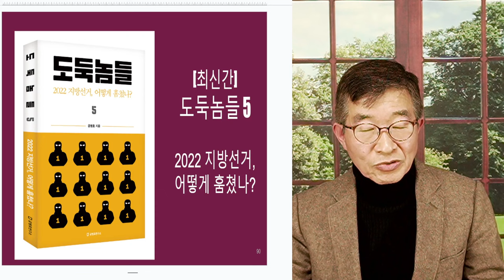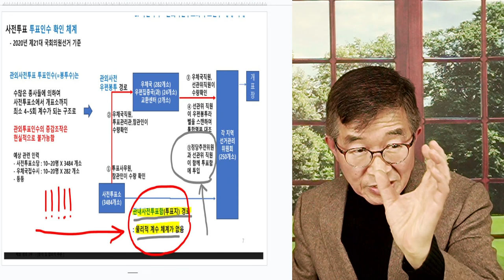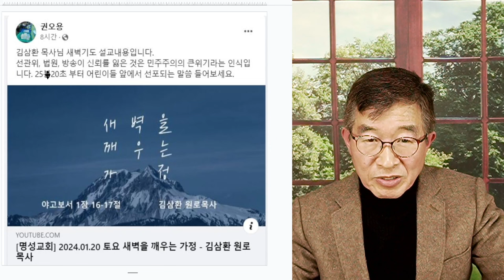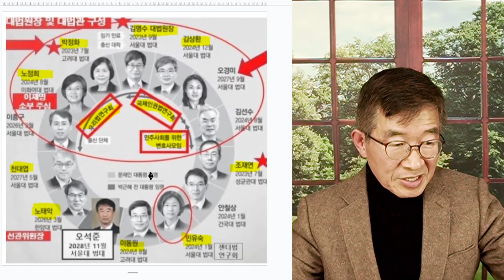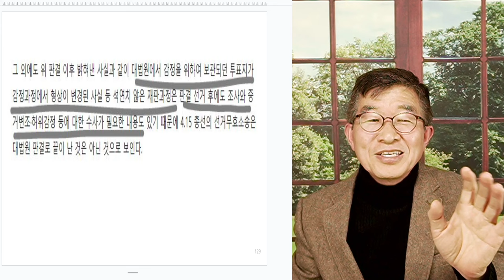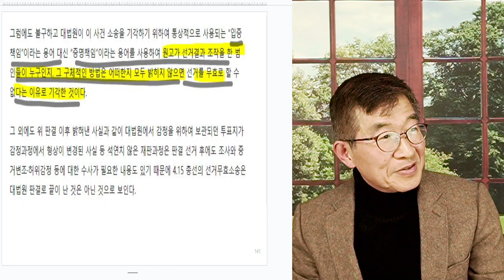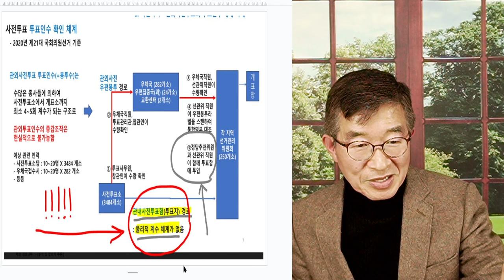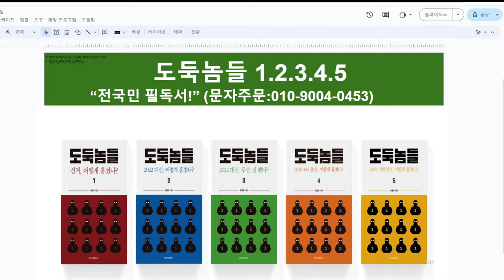진짜 사전투표자수? / 누구도 알 수 없게 만들다 공병호TV]